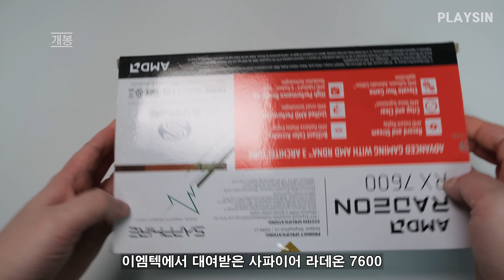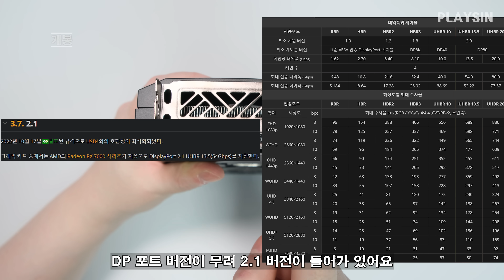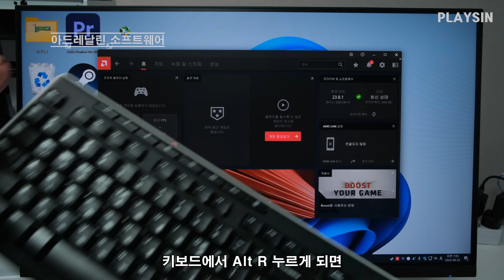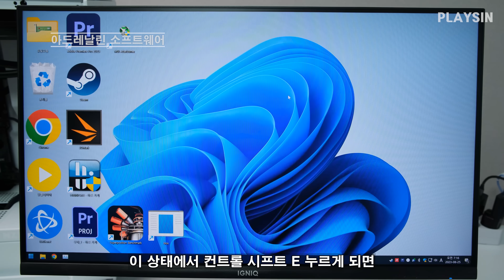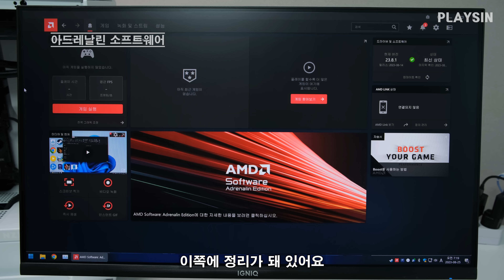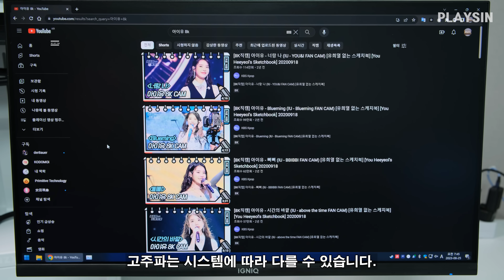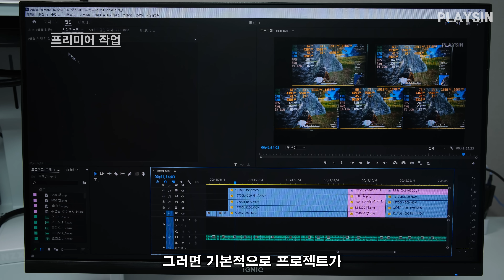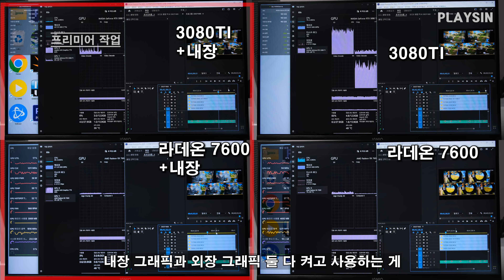라데온 8K AV1 동영상 가속? 프리미어 작업 속도? 해봤습니다 / SAPPHIRE 라데온 RX 7600 PULSE OC D6 8GB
00:00 프리미어에서 라데온?
00:27 개봉
01:51 장착
03:07 GPU-Z 정보
03:13 아드레날린 소프트웨어
06:26 최대온도 테스트
06:42 팬소음
06:54 고주파
07:25 8K AV1 유튜브 동영상 가속
07:49 프리미어 작업
08:54 프리뷰 속도
09:49 인코딩 속도

본 영상은 이엠텍의 제품대여+제작지원 으로 만들었습니다

영상에서 사용한 제품
SAPPHIRE 라데온 RX 7600 PULSE OC D6 8GB